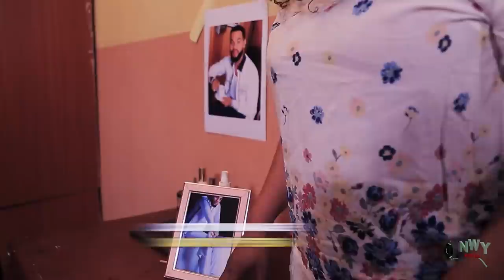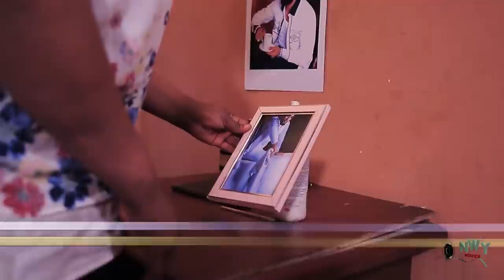D COAT OF MANY COLOURS SEASON 7&8{NEW MOVIE HIT}UJU OKOLI/FLASHBOY 2021 LATEST NOLLYWOOD MOVIE